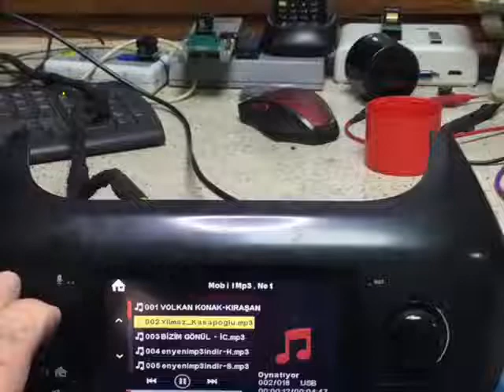Fiat fiırino daiichi multimedya hiç çalışmıyır arızası tamir edildi dokunmatik ekran değişti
ME-KA ELEKTRONİK
KARTAL & İSTANBUL